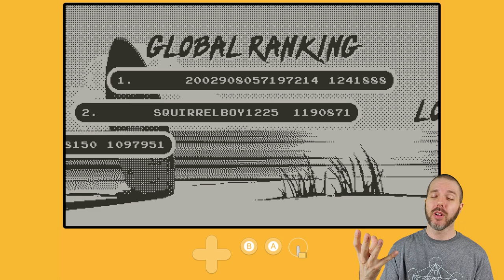Whitewater Wipeout - Playdate Season One (Week 1)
Destination Playdate is a channel dedicated to coverage of the handheld gaming console from Panic Inc.